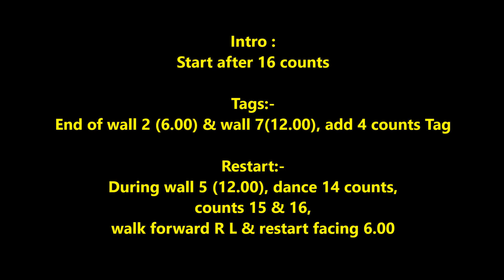Sofia line dance (Demo)13/3/19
Choreographer :  Hotma & Wandy (January' 2019)
Descriptions : 32 counts - 4 wall - Beginner line dance
Intro:-
Start after 16 counts

Restart:-
During wall 5 (12.00), dance 14 counts, counts 15 & 16, walk forward R L & restart facing 6.00
(Short Demo)